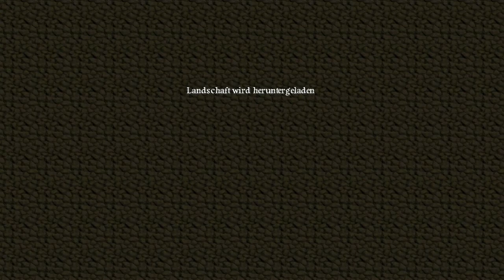Minecraft [DE] [72/200] Neue-Welt-Haus: Grundmauern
In Staffel 2 bauen wir uns eine größere Siedlung in einer neuen Landschaft auf, welches wir später erweitern können. Doch die Monster wollen uns daran hindern. Können wir ein blühendes Paradies aufbauen?

Gespielte Version: 1.5.1
Texture Packs/Mods:

Spiel: Minecraft (2011)
Genre: Indie
Entwickler: Mojang

Kommentiertes LP von:
YankaLP (2013)